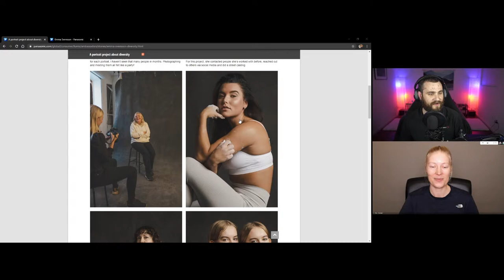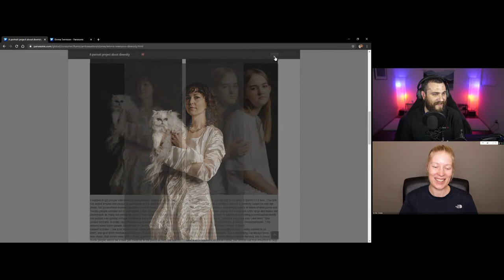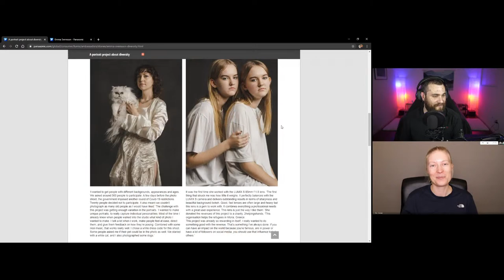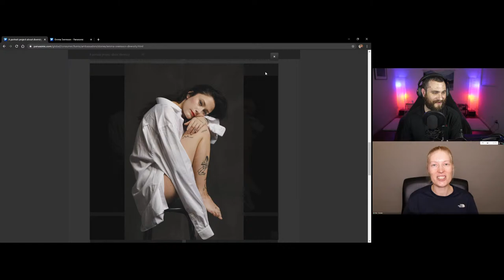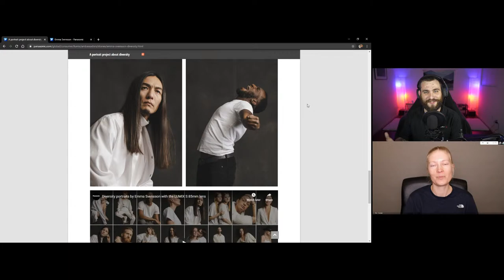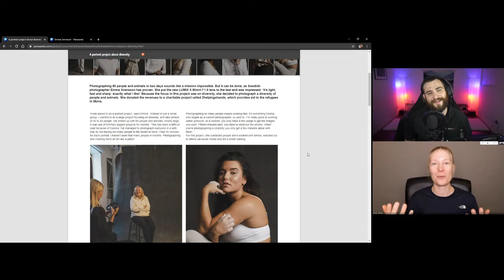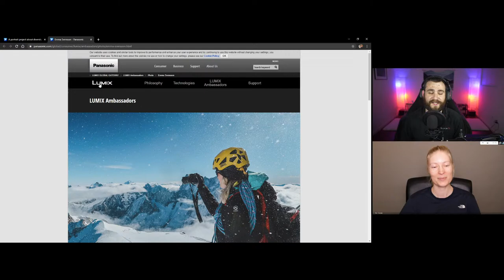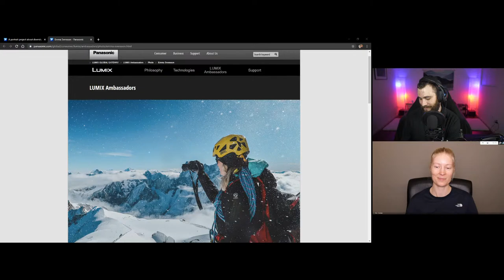LUMIX Live : Diversity in Portraits with Emma Svensson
This week Sean Robinson is joined by LUMIX Ambassador Emma Svensson to discuss her portrait project focusing on diversity. Photographing 85 people and animals in two days, Emma put the new 85mm f/1.8 to the test. We'll cover the challenges she faced taking on this project during a global pandemic, the idea and goal for the project, and her impressions on the new lens! Be sure to join us live to get your questions answered in real time! Have questions on different topics?